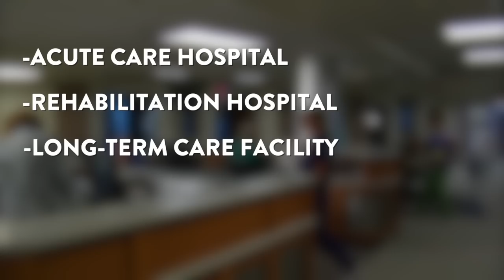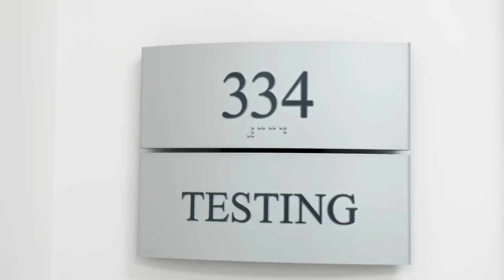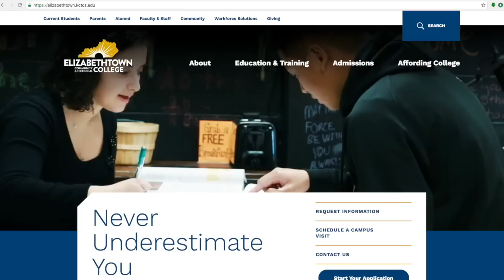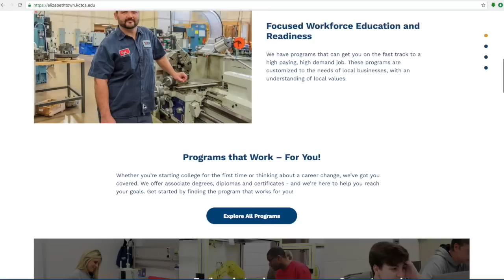ECTC Nursing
This video provides an overview of ECTC's nursing program with insight from students, recent graduates and employers.